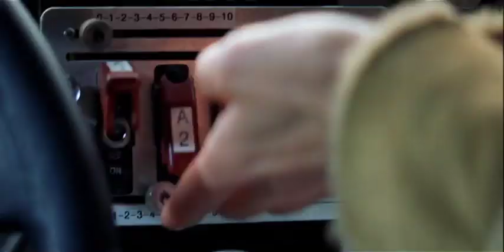xXx Trailer HD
In Theaters:17 October 2002 (UK)

Xander Cage is your standard adrenaline junkie with no fear and a lousy attitude. When the US Government "recruits" him to go on a mission, he's not exactly thrilled. His mission: to gather information on an organization that may just be planning the destruction of the world, led by the nihilistic Yorgi.

Genre:Action
Director:Rob Cohen
Cast:Vin Diesel, Asia Argento, Marton Csokas. Xander Cage